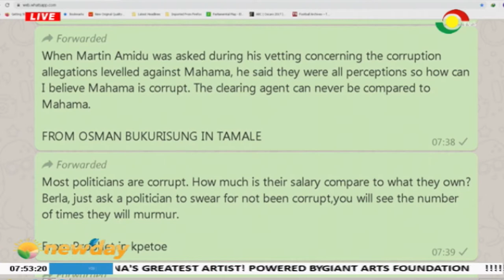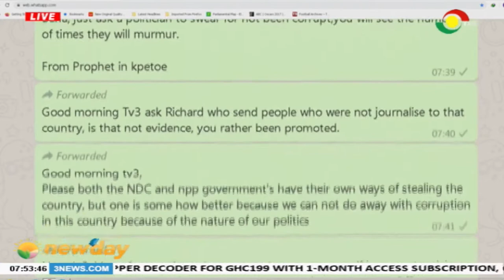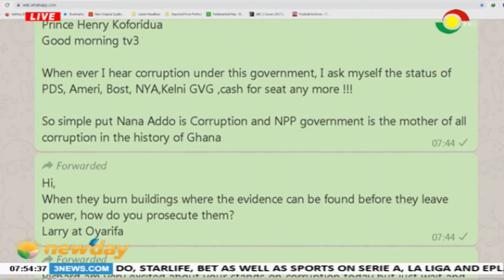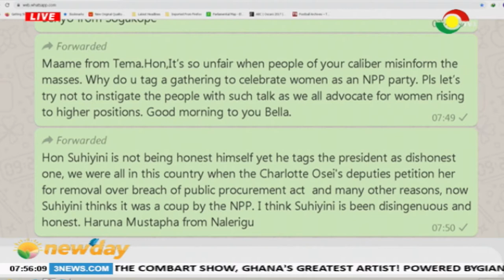NEWSPAPER REVIEW - 11/12/2019